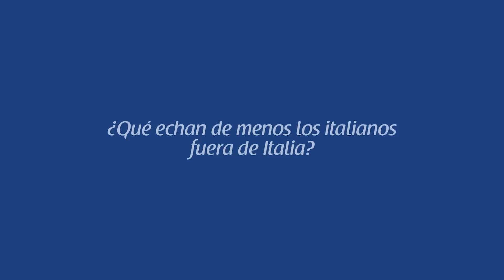Mozzarella Galbani - Bolitas Con Rúcula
¿Qué echan de menos los italianos fuera de Italia?